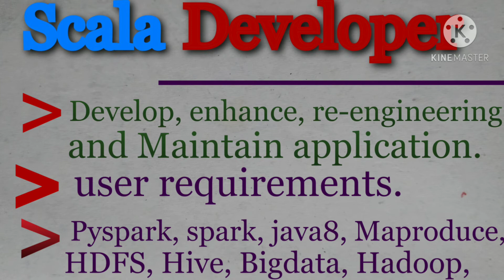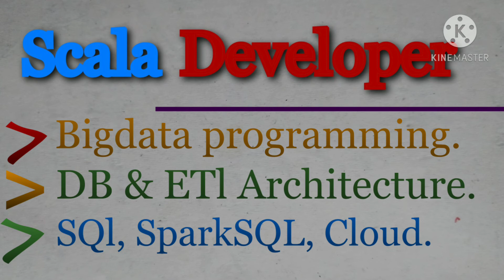Scala Developer roles and responsibilities | Roles and responsibilities of scala developer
About video
In this video, i explained roles and responsibilities of scala developer.